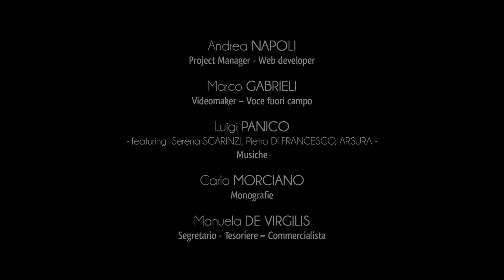Città di Giurdignano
Giurdignano con i suoi 1.900 abitanti rientra nell’Unione dei Comuni di Terra d’Oriente e si colloca nel contesto del territorio salentino a pochi chilometri da Otranto, sul versante centro-levantino della provincia di Lecce.
Giustamente definito come “il giardino megalitico d’Italia”, il comune di Giurdignano custodisce un imponente patrimonio storico-monumentale.